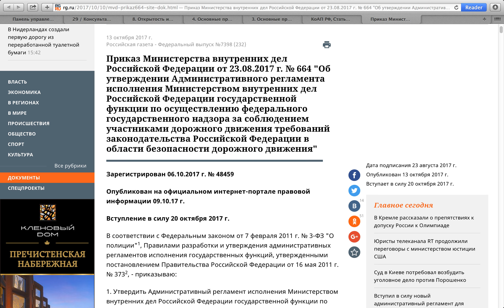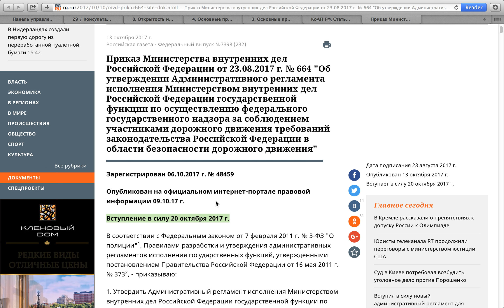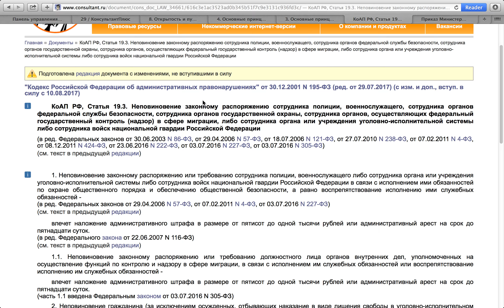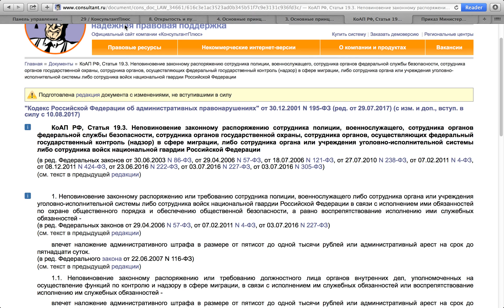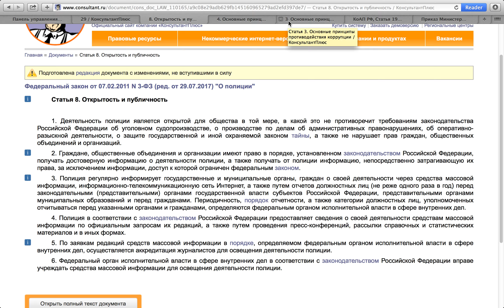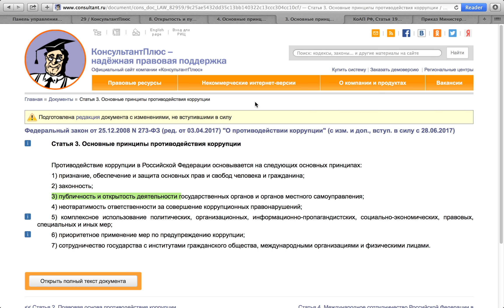Новый регламент ГИБДД. Приказ МВД № 664. ФОТО ВИДЕО СЪЕМКА ИНСПЕКТОРА ДПС .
Новый регламент ГИБДД.  Приказ МВД № 664.  ФОТО ВИДЕО СЪЕМКА ИНСПЕКТОРА ДПС . НОВЫЙ РЕГЛАМЕНТ С 20 ОКТЯБРЯ 2017.
Можно ли производить фото-видеосъемку сотрудника ГИБДД, инспектора ДПС?

1. В соответствии с ч. 4 ст. 29 Конституции Российской Федерации
2. Согласно ст. 8 Федерального закона "О полиции" от 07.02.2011 N 3-ФЗ
3. На основании ст. 4 Федерального закона "Об обеспечении доступа к информации о деятельности государственных органов и органов местного самоуправления" от 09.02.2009 N 8-ФЗ
4. В силу ст. 3 Федерального закона "О противодействии коррупции" от 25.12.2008 N 273-ФЗ

Водитель имеет право производить фото-видеосъемку сотрудника ГИБДД.

Спасибо, что смотрели видео, оставили свой комментарий и подписались на канал.
Хорошего дня и вечера!

Юридическая консультация: 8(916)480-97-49 юрист, адвокат.